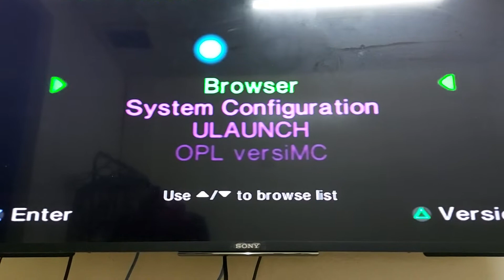ps2 mcboot mario